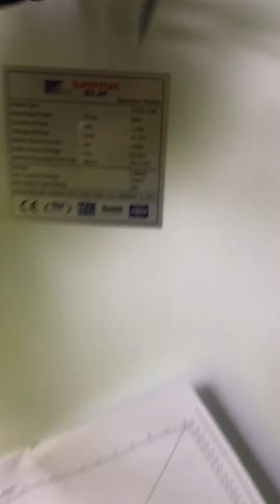Super star mono solar panels (সুপার স্টার মনো সোলার প্যানেল )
1/Rated Max Power
Pmax :50w
2/Current at Pmax
imp:2.54A
3/Voltage at Pmax
Vmp:19.72V
4/Shoirt-Circuit Current
Isc:2.66A
5/Open-Circuit Voltage
Voc:23.09V
Normal Operating Cell Temp
NOCT:45 /-2°C
Weight: 2.66KG
Max System Voltage: 1000V
Max Series Fuse Rating: 10A
All technical data standard test condition:AM=1.5 E=1000W/m

Tc-25°C
আমাদের দোকান নাম্বার :০১৭৯৪৭৬৫৪৩১(imo+whatpps )ও আছে

১/সুপার স্টার সোলার
মনো প্যানেল:৫০ওয়াট
মডেল: GS50-18M
২/মনো ক্রিস্টালাইন সোলার পিভি মডিউল
৩/পজিলিভ পাওয়ার টলারেন্স
৪/উচ্চ দক্ষতা RONDURYSTALIN
৫/শক্তসমর্থ অ্যানোডাইজড অ্যালুমিনিয়াম ফ্রেম
৬/হাই ট্রান্সমিশন টেক্সচার্ড গ্লাস

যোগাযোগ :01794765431